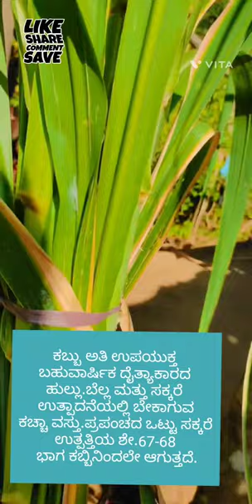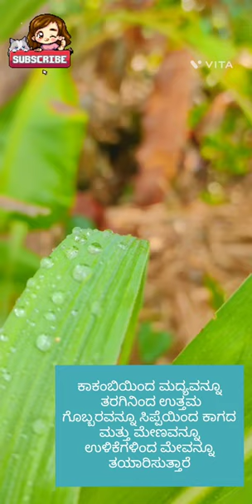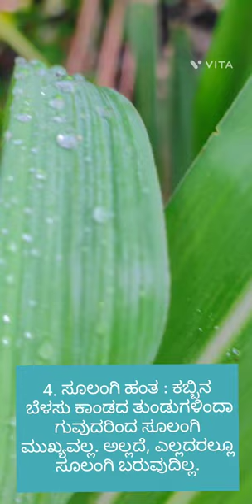ಕಬ್ಬಿನ ಬೆಳೆಗಳಿಗೆ ಹಾನಿ ಮಾಡುವ ಗಿಡಹೇನು (Sugarcane Woolly Aphid, Ceratovacuna lanigera).